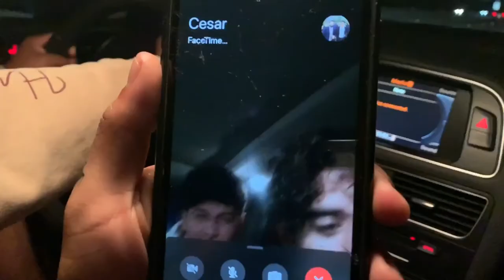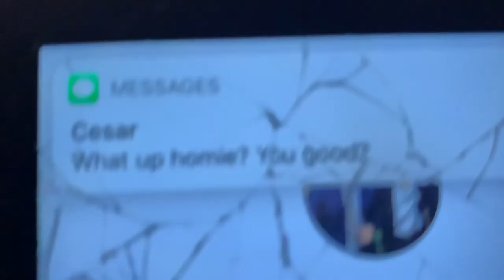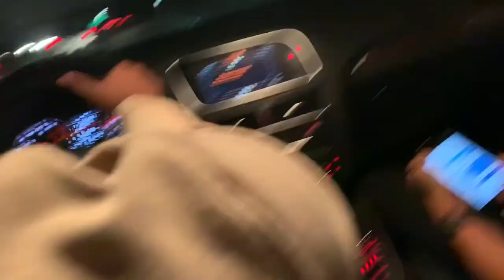DRIFTING BACK TO CALI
Rock n Rolled / drifted the city / robbed / reunited with some booty butts